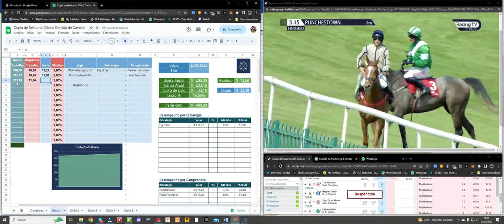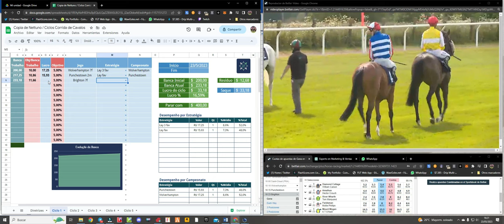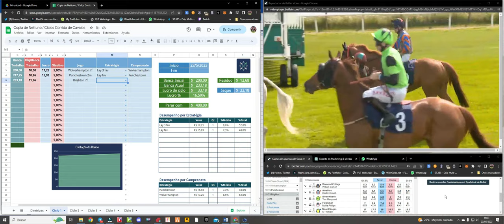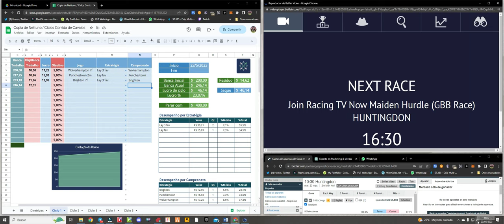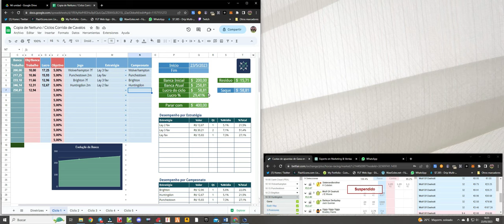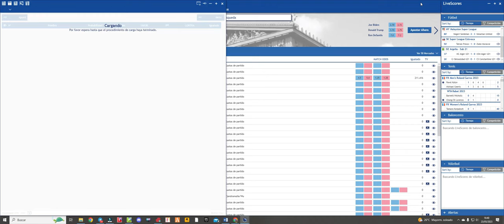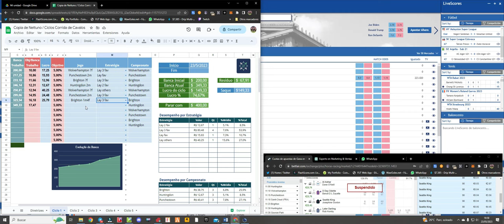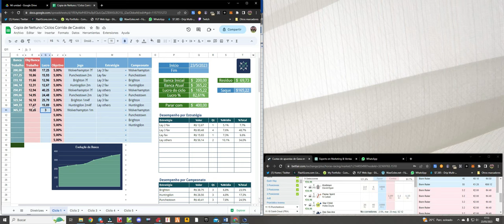METODO DOS CICLOS: Ciclo 1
Ciclo 1 de los Métodos dos Ciclos, estrategia para aumentar bank creada por Netunno